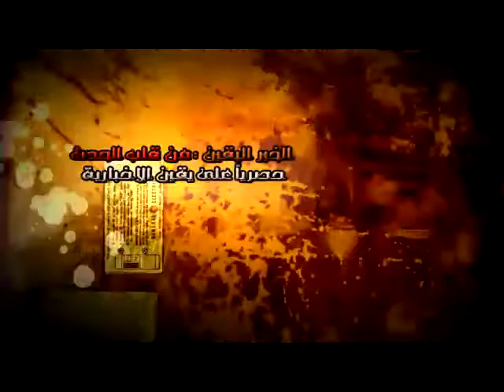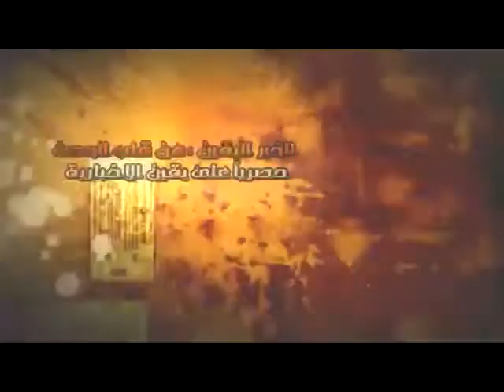تراشق بين الثوار والفلول في الشوارع الجانبية.....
تراشق بين الثوار والفلول في الشوارع الجانبية. شبكة يقين